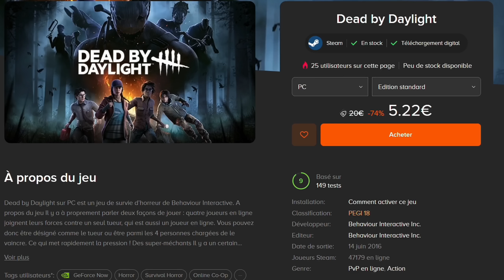BILL ... MON HÉROS | DEAD BY DAYLIGHT - WILLIAM BILL OVERBECK MON HÉROS !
Bill ... mon héros ! sur dbd | dead by daylight fr - william bill overbeck de l4d mon héros !